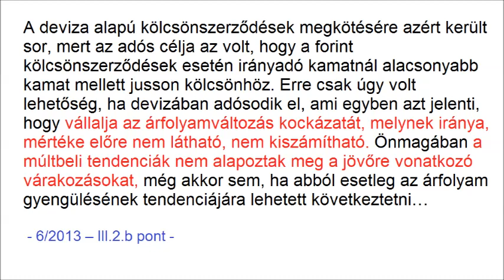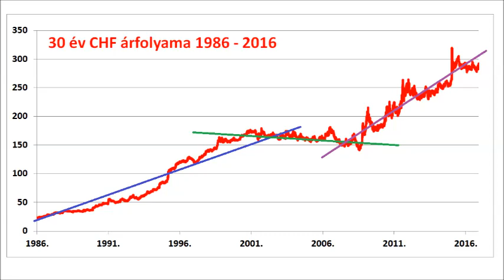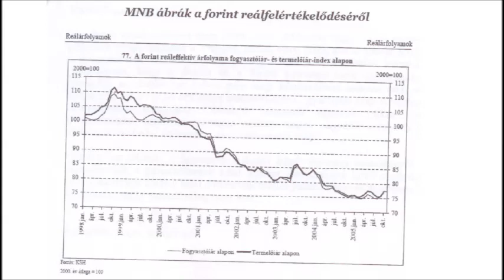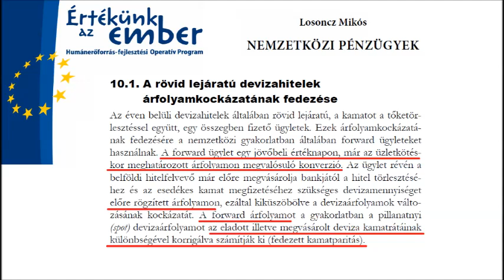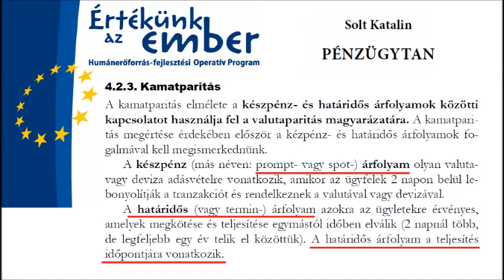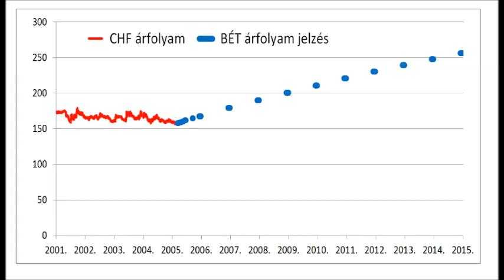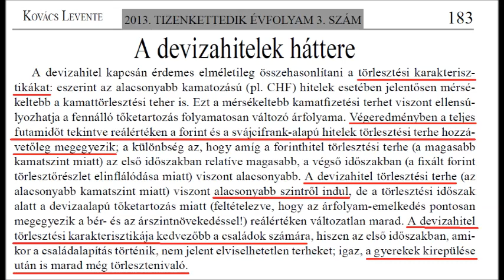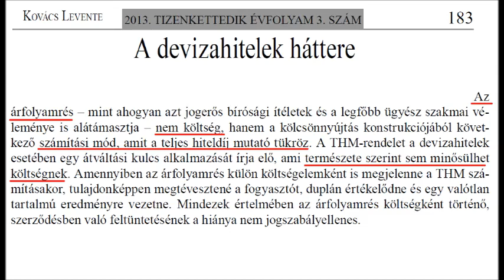3 rész konferencia vázlat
A Magyar Jogász Egylet szervezésében lett volna egy devizahiteles konferencia 2017. február 17.-én. Ezt a konferenciát civilek kezdeményezték, támogatta a Kúria elnöke - azonban a Bankszövetség és az Igazságügyi Minisztérium és más megkeresettek sem kívántak rajta részt venni.  Évek óta vitatjuk a devizahiteles jogegységi határozatok több állítását. A problémákat szerettük volna megbeszélni. Az állításaimat bizonyítom. A tervezett felszólalásom vázlata ez a film.